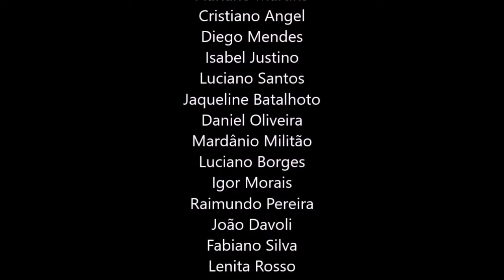27, TENHA UMA VIDA CONFORME O ZEN, ROBERT POWEL DUBLADO, JIDDU KRISHNAMURTI DUBLADO